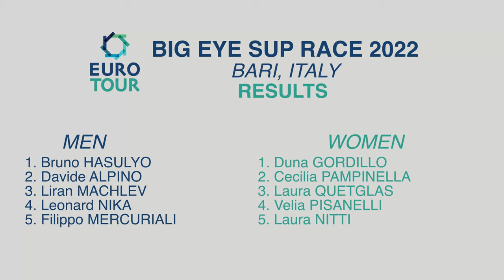Big Eye Bari SUP Race 🇮🇹 2022 -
Checkout the beautiful 🎥 by @visionstorm_net of the first event of eurotour2022 the Bari SUP Race where @dunaagordillo 🇪🇸@nspsurfnsup came up victorious on her maiden International win and @brunohasulyo 🇭🇺 @xbionic absolutely dominated the stacked men field.